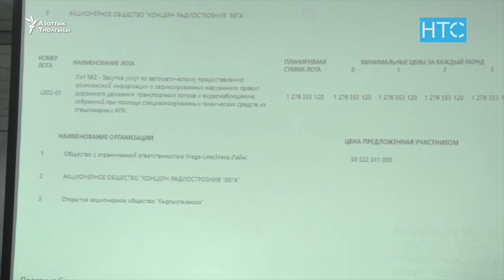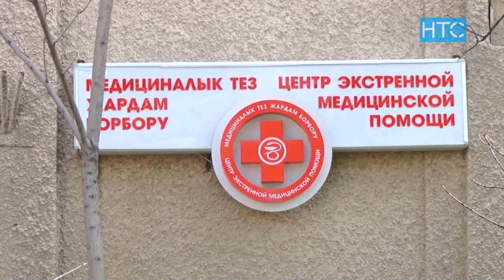Жаңылыктар / 23.08.18 / НТС / Кечки чыгарылыш - 21.30 /